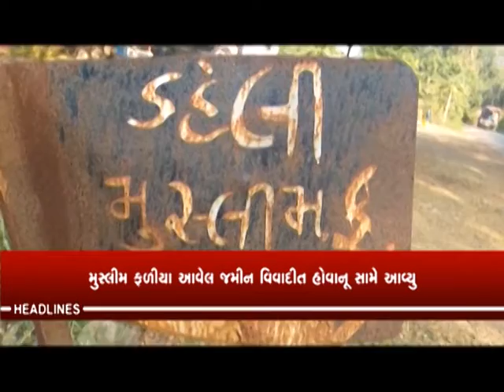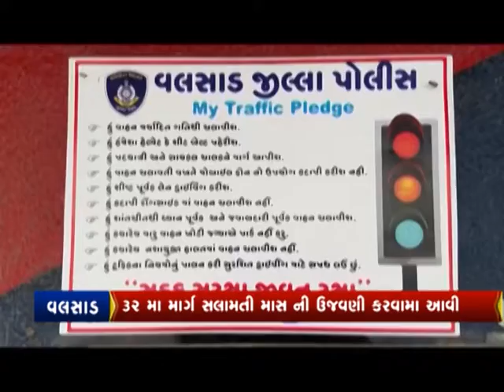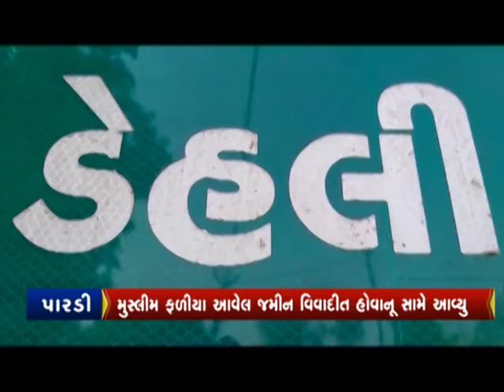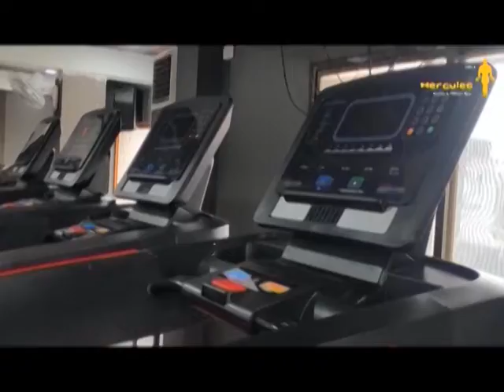CITYNEWS | 24 JAN 2021